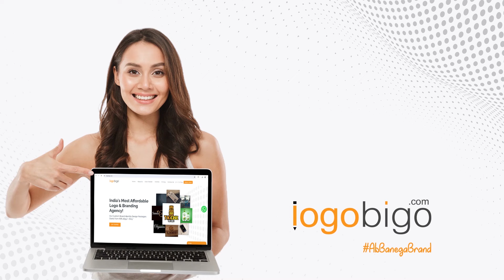Chhaava Teaser (REACTION) | Vicky Kaushal | Rashmika M | Akshaye K | Dinesh V | Laxman U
Chhaava Teaser (REACTION) | Vicky Kaushal | Rashmika M | Akshaye K | Dinesh V | Laxman U | Dplanet Reacts